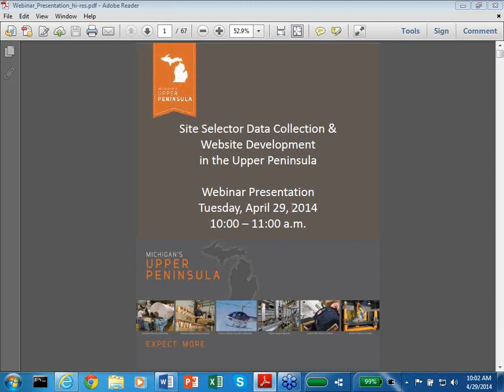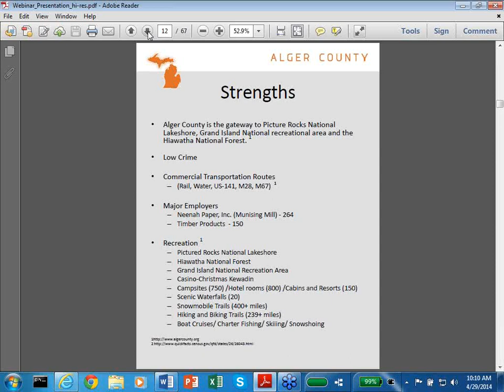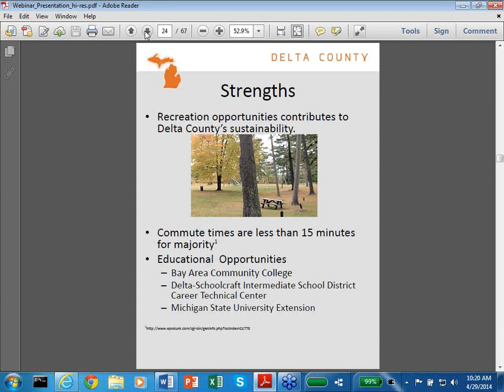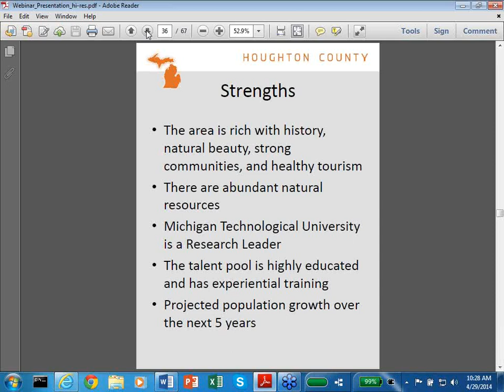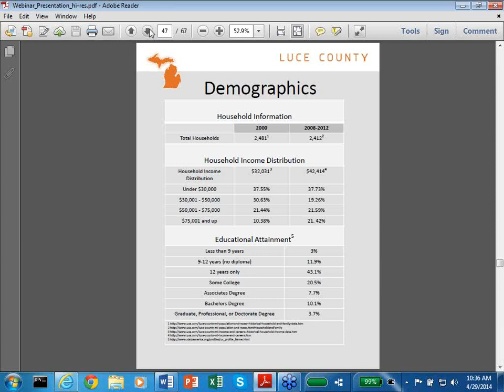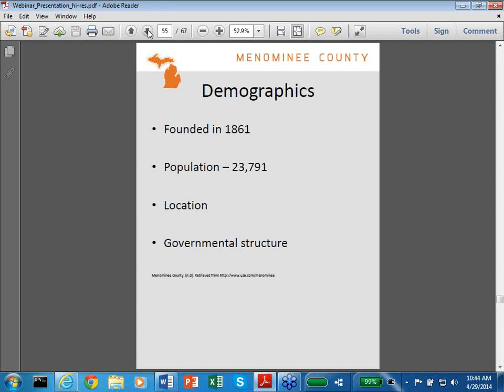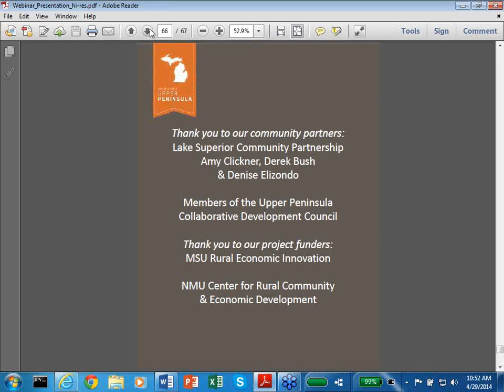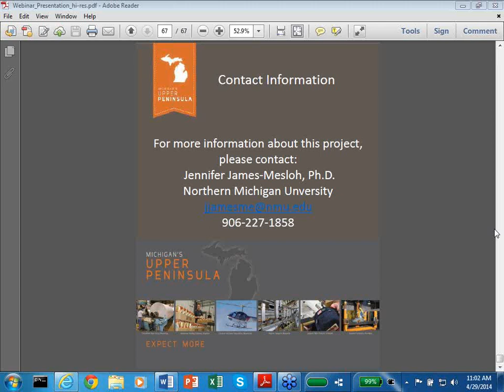Site Selector Data Collection and Website Development in the Upper Peninsula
This webinar documents the research and analysis of the many different counties of Nothern Michigan. Dr. Jennifer James-Melosh and her panel of student assistants provide their stats and proposals to helping out the Northern Michigan communities.